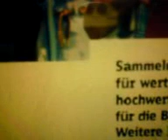one minute of my life 000727